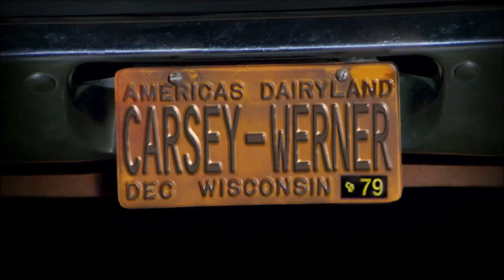That '70s Show - Slut or Not